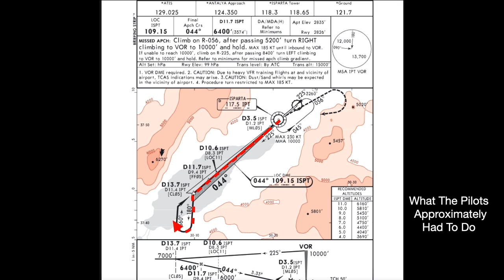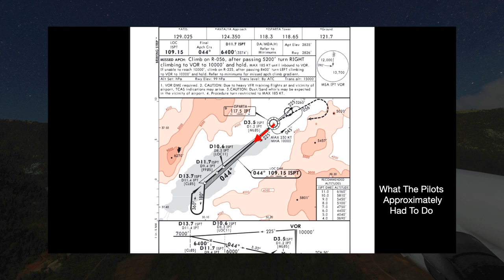The Dangerous Secret That Killed 57 People | AtlasJet 4203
DC9 Image: Pawel Kierzkowski - Own work
This is the story of atlas jet flight 4203. On the 30th of november 2007 an atlas jet MD83 was on the ground at istanbul's ataturk airport bound for isparta airport. The flight had 50 passengers and 7 crewmembers. The MD 83 that they were flying that day had only been inducted into the atlas jet fleet just 5 months ago but it had been manufactured in 1994 and had served with a whole host of operators from the likes of Reno air, american airlines, turkish carrier freebird airlines and turkish airlines. The flights first officer was new to the flight deck of the MD83, he was a part of the turkish air force but as of the 20th of november he had only accumulated 14 hours on the mD83 well below the 100 needed by turkish regulations. At 12:51 am local time the plane took off from istanbuls ataturk airport, as the plane climbed into the inky black sky the pilots put the plane on course for isparta. The flight was expected to take just an hour and 25 minutes so i dont think anyone onboard really had time to get comfortable. Soon they were in contact with the controllers at isparta. Now Isparta  isnt a big airport and so it didnt have facilities that larger airports might have, like an ILS or instrument landing system which guides planes right down to the runway. Instead the pilots had to use radio beacons known as VORs to navigate to the airport. Once the pilots were over the VOR at isparta they then had to let the controller know when they were turning inbound towards the runway. After the plane overflew the airport it headed away from the runway to line up with the runway. After a few minutes the controller got confirmation that the pilots were turning inbound towards the runway. They were 18 kilometers or 11 miles away from the airport.  At the rate things were going, flight 4203 should be on the ground in mere minutes.

But the controller didnt hear back from flight 4203 again, the allocated landing time for flight 4203 came and went and still no plane. The controller was trying to raise the plane on radio but no reply came through. The controller got in touch with other planes in the area to try and get them to spot the missing MD83 but that did not work as well as the night was too dark. Immediately search and rescue teams were sent out in the night to try and find the wreck but the darkness and the mountainous terrain made things very difficult. The Turkish air force even sent out a helicopter equipped with a thermal camera to try and find the missing jet. At 6 am the helicopter came upon the crash site of flight 4203. None of the 57 people on board survived.

As with all crashes, the discovery of the wreck was immediately followed up by a barrage of news interviews but The really weird thing about this crash is the statement made by the CEO of atlas jet right after the crash. In his press conference he said quote "the accident was caused by a pilot error, there was no technical fault with the aircraft" End quote. Is it just me or does that just seem weird. Like no one knows the reason for the crash hours after the wreck has been found and here is the CEO throwing the pilots under the bus. To find out the actual reason for the crash 4 investigators were sent to the crash site. The crash site was spread over a relatively large area of 5000 square meters or 54000 square feet. They examined the wreck and the eniges seemed to be working the plane was configured correctly. But the very interesting thing and the investigators first clue is the location of the crash site itself. The crash site was located 12 kilometers or 7.5 miles to the west of the airport. The approach to runway 05 did not need the plane to be in the mountainous area that it was. Flight 4203 had been sent off course in its